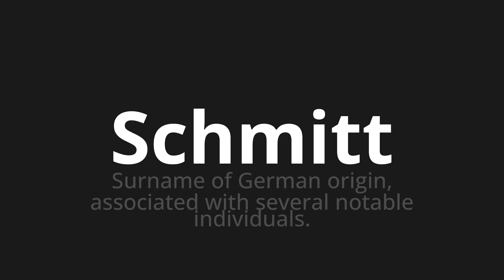How to pronounce Schmitt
Master the Pronunciation of 'Schmitt which means Schmitt' - which means : Surname of German Origin, Associated with Several Notable individuals. 📝 with @PronunciationGerman 🎓🗣️ - [Your Guide to German]

Learn to pronounce 'Schmitt' perfectly in German with our easy and engaging tutorial by @PronunciationGerman! 📖📽️ In this comprehensive video, we provide you with native speaker examples 🗣️👂 and phonetic breakdowns 🎵 to ensure you get the pronunciation just right.

How to say Smitt in German